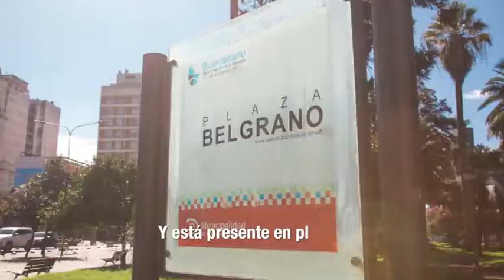Doctor Manuel Belgrano - San Salvador de Jujuy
Spot publicitario para la Municipalidad de San Salvador de Jujuy.

Better Creatividad y Marketing.